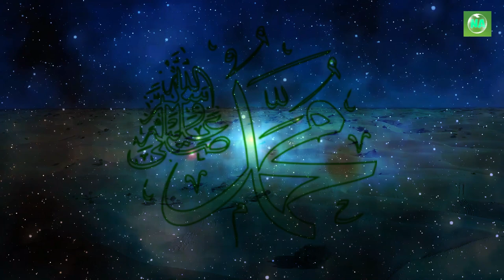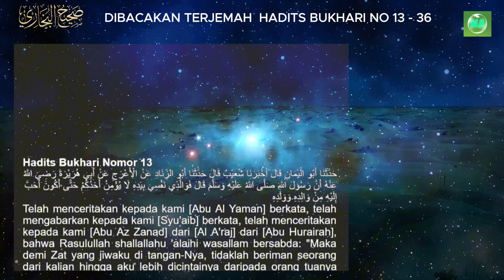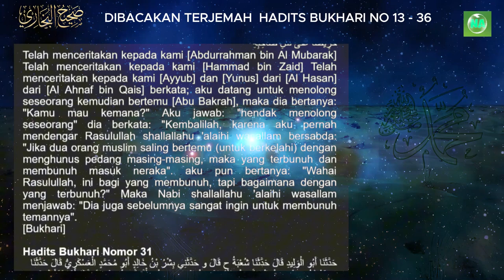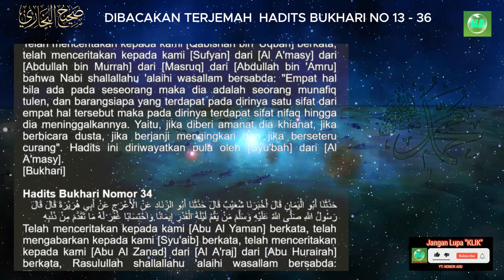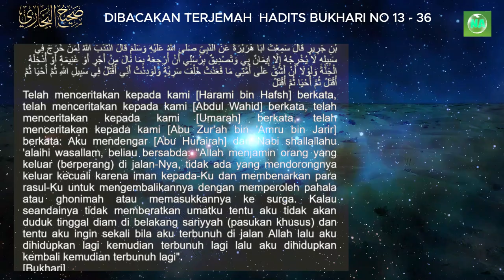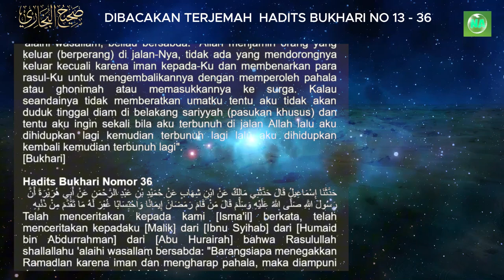Dibacakan Terjemah Hadits Shahih Bukhari No 13 sampai 36 - Bersambung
Dibacakan Terjemah Hadits Shahih Bukhari No 13 sampai  36.

Audzubillah'himinasyaitonirojim,
Bismillahirrohmanirrohim,
Puji dan syukur kita panjatkan atas kehadirat Allah Subhanahu wa ta'ala. karena berkat rahmat, hidayah, dan karunia-Nya, saya dapat membuat video ini.
Tak lupa, sholawat serta salam marilah kita panjatkan kepada Baginda Nabi Muhammad Shollallahu 'alaihi wa sallam, agar kita mendapatkan syafaat di hari akhir.

Bersambung.